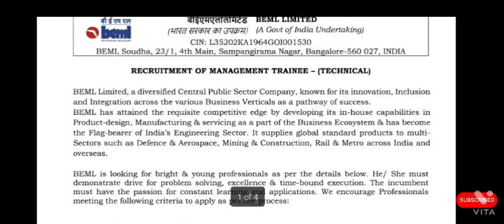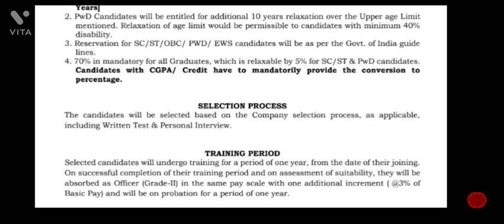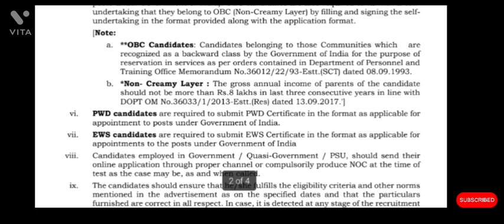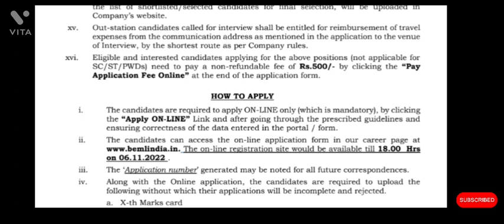BEML RECRUITMENT 2022||FRESHERS||PERMANENT JOB||SALARY- 40000 TO 1,40,000IIPSU WITHOUT GATE🔥🔥latest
BEML PSU RECRUITMENT 2022

ALL INDIA APPLY

FRESHERS ELIGIBLE
PERMANENT JOB

SALARY - 40000 TO 1, 40, 000